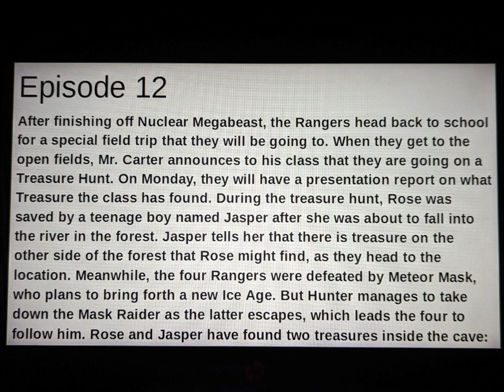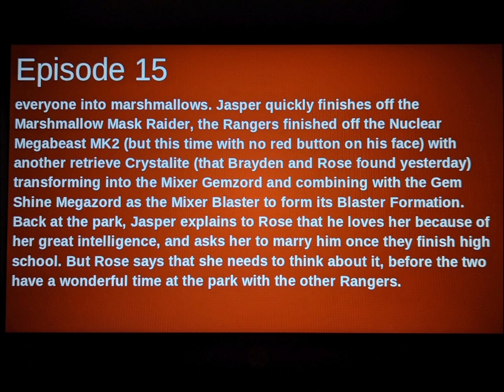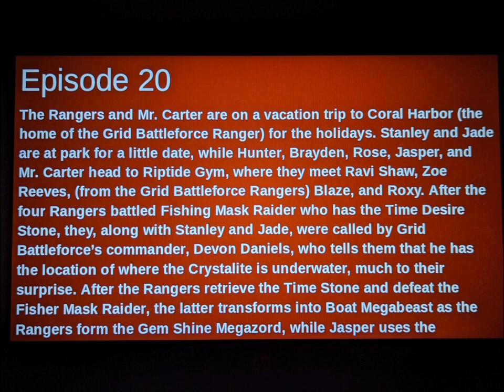Power Rangers Gem Paladins | Season 1 Part 2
This is the Second Part of Power Rangers Gem Paladins Season 1!